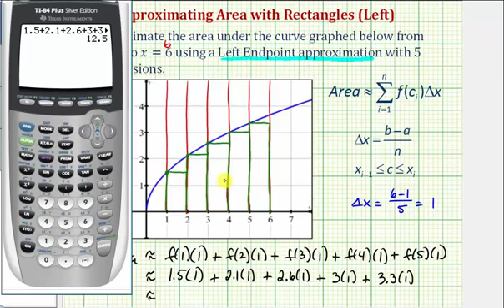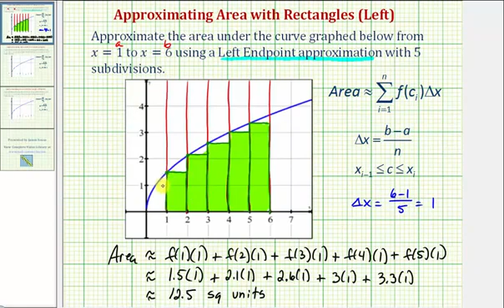Ej: Aproxima el área debajo de una curva usando rectángulos (izquierda usando gráfico)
Este video explica cómo usar rectángulos para aproximar el área bajo una curva. Se utiliza la aproximación del lado izquierdo. Los valores de la función deben estimarse a partir del gráfico.